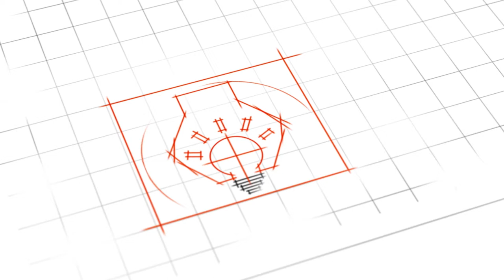Thomas Kirchner | Founder proGlove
ProGlove is a professional wearable production tool that enables the user to work faster, safer, and easier. Paul and Thomas started their ideation and rapid prototyping process at MakerSpace. Today they operate a multi-million € operation and make logistics smarter.